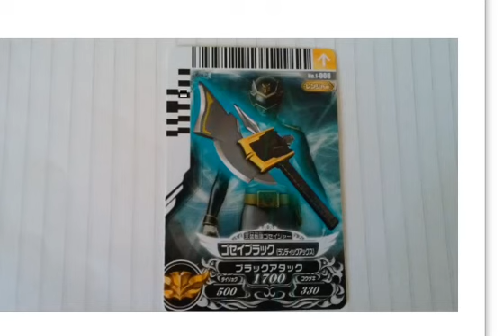スーパー戦隊のカードゲーム １５